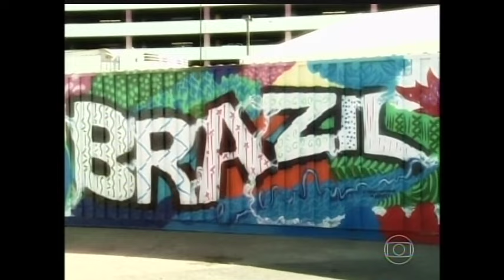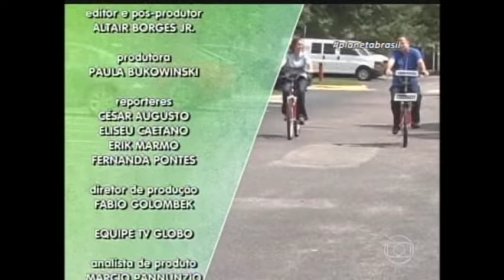Planeta Brasil | Brazil Foundation Gala 2015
Planeta Brasil no jantar de gala da Brazil Foundation em Nova York.
Eliseu Caetano entrevista: Leona Forman, Patricia Lobaccaro, Carlos Saldanha, Letícia Schwartz, Andrea Dellal, Alessandra Ambrósio, Luciana Cutis, Pedro Andrade, Fernanda Lima, Carlos Coutinho | Coletivo Papo Reto.